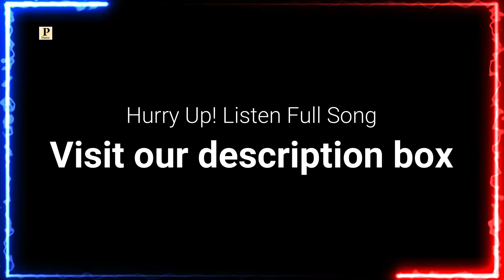Pyari Bhotaliye || Latest Himachali Lok Geet